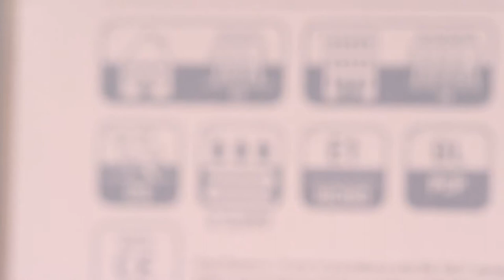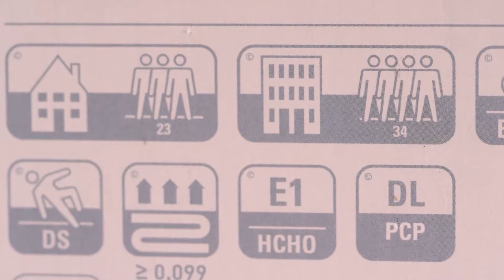Sol : Tout savoir sur le sol stratifié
On parle de stratifié, de parquet stratifié, de sol stratifié...Le revêtement de sol stratifié ne doit pas être confondu avec le parquet même s' il l'imite fort élégamment.  Economique, facile à poser et à entretenir, il séduit beaucoup et offre une grande variété de choix et d'aspects.

Laetitia Nallet vous donne quelques informations et quelques conseils pour faire le bon choix :

- Les différentes classes d'usage ?
- Les poses possibles ?

Il vous manque du matériel ? Venez sur notre site marchand